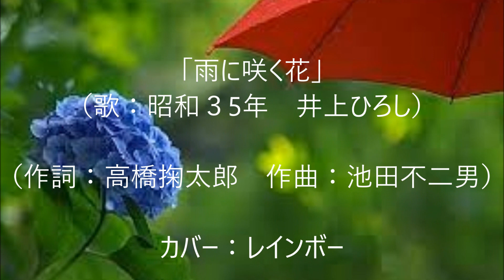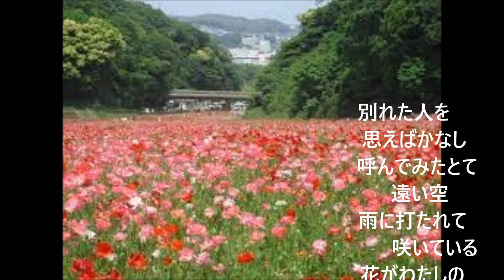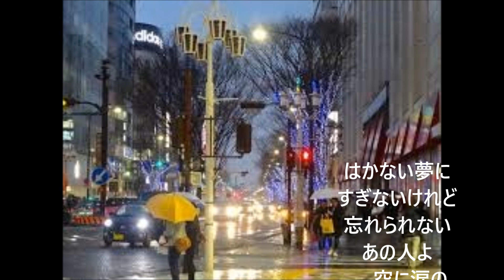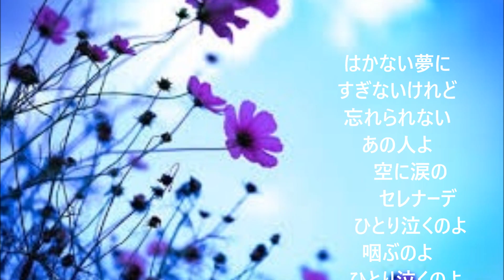｢雨に咲く花」（カバー：レインボー）【2023年9月25日歌唱】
歌：昭和35年　井上ひろし 。 　作詞：高橋掬太郎、作曲：池田不二男。
昭和10年に｢関種子｣が唄った歌のリバイバルソングです。
まずい歌唱の上に、2番の歌詞｢雨に打たれて、咲いている｣を｢雨に打たれて泣いている]と間違えるなど散々の歌になりました。